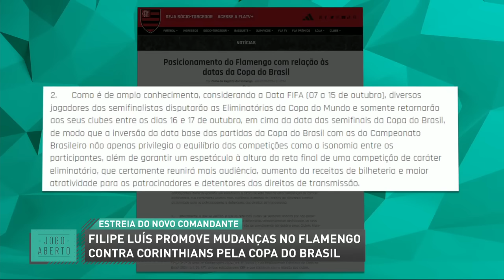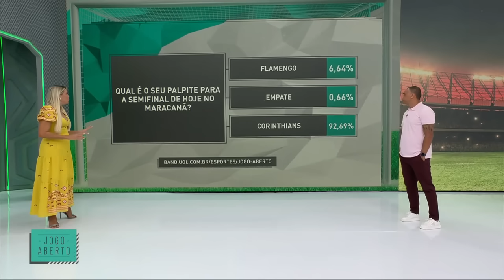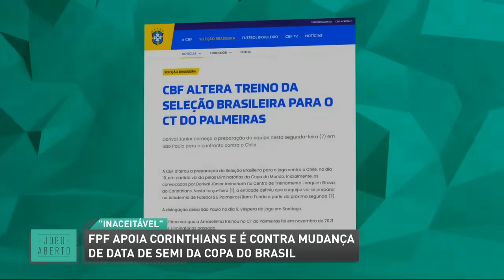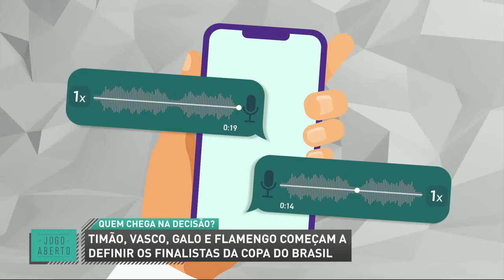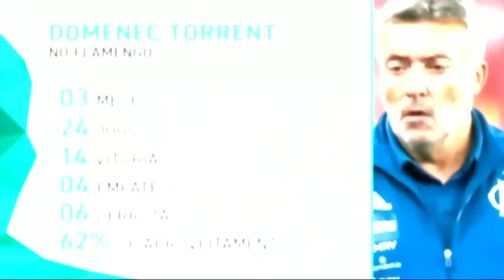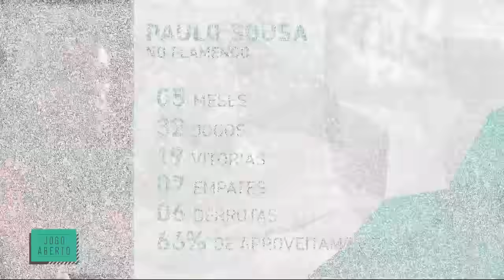Copa do Brasil: palpites e expectativas para Flamengo x Corinthians e Galo x Vasco | Reapresentação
Reapresentação do programa exibido em 02/10/24.

Filipe Luís estreia como técnico do Flamengo na partida contra o Corinthians pelas semifinais da Copa do Brasil nesta quarta-feira (2). O ex-jogador declarou que vai tomar decisões que "vão incomodar" alguns dos jogadores.

Veja no JogoAberto as expectativas para a partida e os palpites tanto para o Flamengo x Corinthians, quanto para Atlético-MG x Vasco.